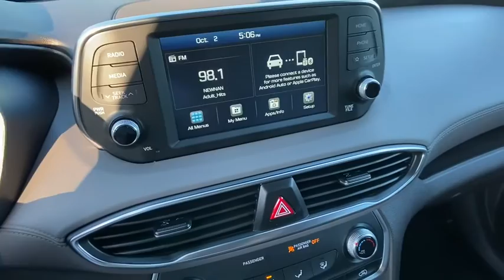2020 Hyundai Santa_Fe Newnan, Peach Tree, Carrollton, Grantville, Palmetto, GA 2Z51062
Quartz White New 2020 Hyundai Santa_Fe available in Newnan, Georgia at  at Southtowne Hyundai Newnan. Servicing the Peach Tree, Carrollton, Grantville, Palmetto, GA area.
2020 Hyundai Santa_Fe SE 2.4 - Stock#: 2Z51062 - VIN#: 5NMS23AD9LH275781

800 Bullsboro Dr.

2020 Hyundai Santa Fe SE 2.4 Quartz White 4D Sport Utility FWD 8-Speed Automatic with SHIFTRONIC 2.4L I4 DGI DOHC 16V LEV3-ULEV70 185hpbrbrTHIS VEHICLE INCLUDES THE FOLLOWING FEATURES AND OPTIONS: 4-Wheel Disc Brakes 6 Speakers ABS brakes Air Conditioning Alloy wheels AM/FM radio: SiriusXM Apple CarPlay & Android Auto Auto High-beam Headlights Axle Ratio 3.798 Brake assist Bumpers: body-color Delay-off headlights Driver door bin Driver vanity mirror Dual front impact airbags Dual front side impact airbags Electronic Stability Control Exterior Parking Camera Rear Four wheel independent suspension Front anti-roll bar Front Bucket Seats Front Center Armrest Front reading lights Fully automatic headlights Illuminated entry Low tire pressure warning Occupant sensing airbag Outside temperature display Overhead airbag Overhead console Panic alarm Passenger door bin Passenger vanity mirror Power door mirrors Power steering Power windows Radio: AM/FM/MP3 Display Audio Rear anti-roll bar Rear seat center armrest Rear window defroster Rear window wiper Remote keyless entry Security system Speed control Speed-sensing steering Split folding rear seat Spoiler Stain-Resistant Cloth Seating Surfaces Steering wheel mounted audio controls Tachometer Telescoping steering wheel Tilt steering wheel Traction control Trip computer and Variably intermittent wipers.brWe offer market based pricing so please call to check on the availability of this vehicle. We will buy your vehicle even if you do not buy ours. Open 7 Days a Week to Serve you. 9-8pm M-F 9-7pm SAT SUN. 1-5pm. SouthTowne is a family owned and operated full-service dealer serving the communities of Newnan Peachtree City Carrollton Griffin LaGrange Columbus Union City Morrow Riverdale Fayetteville and the rest of Greater Atlanta for more than 25 years. We are 100% committed to ensuring this will be the most pleasant car-buying and ownership experience youve encountered. We look forward to the opportunity to earn your business. Price does not include tax tag or title fees. Dealer retains all rebates. Not compatible with special APR. Price does includes: $2000 - Retail Bonus Cash. Exp. 11/02/2020